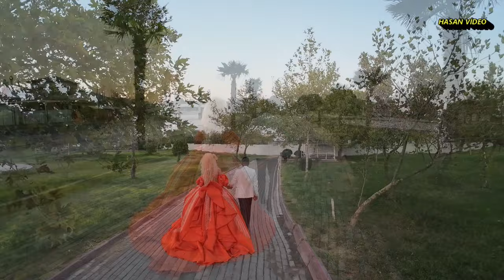YILMAZ VE FİLİZ İZLEMEĞE DEĞER KLİPLERİ KEMALPAŞA ROMAN DÜĞÜNLERİ